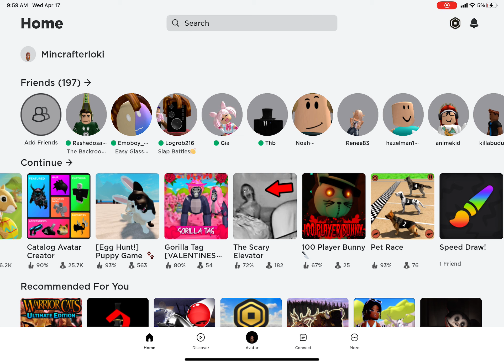May 4, 2024